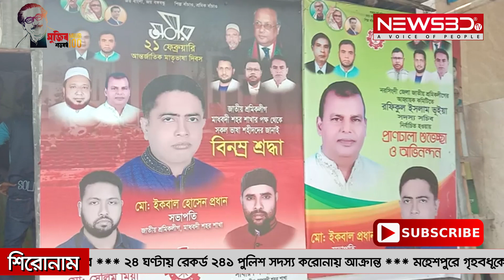মাধবদী শহর জাতীয় শ্রমিকলীগের পক্ষ থেকে খাদ্য সামগ্রী বিতরণ